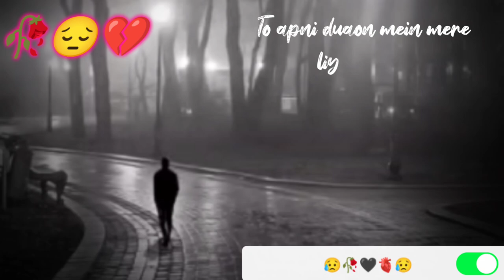Har Dua Mein Maut Mang Lena | Har Duaon Mein Status Video | Very Sad Deep Line Status | Dard Shayari